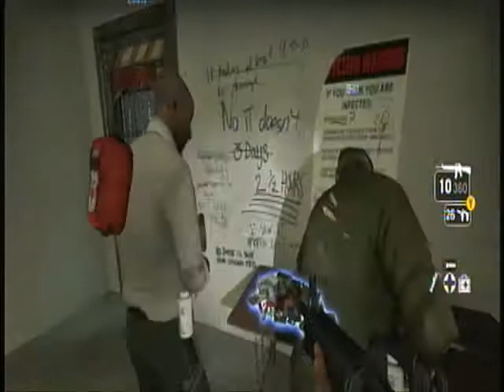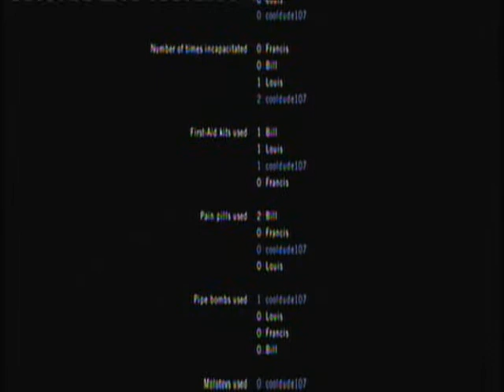LEFT4DEAD SHOWDOWN EPISODE 1: rooftop finale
enjoy the first episode of LEFT4DEAD SHOWDOWN. this is a new series where i will try to survive the final stages of each campaign!